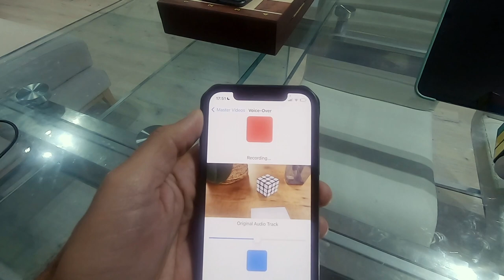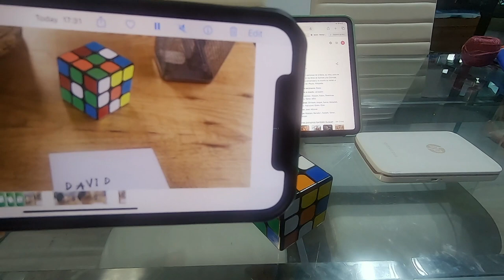MENTALPLAY APP : CUBESMITH & INJECT 2.0 INTEGRATIONS